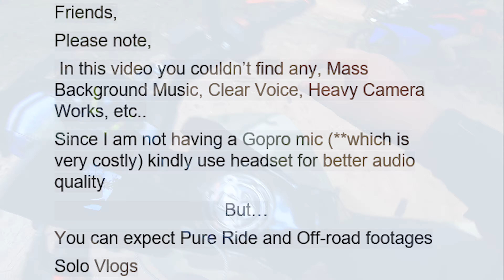Mandalpatti Off road | Mandalpatti View Point | Coorg Tourism | Karnataka Tourism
Located at a distance of 25- 30 km from Madikeri town, Mandalpatti is a popular tourist spot. A lush green mesmerising place, Mandalpatti has recently become popular amongst tourists. The place is way from the hustle bustle and offers some seclusion and calmness. It is perfect place to go for trekking. However, to go for trekking, one is required to take entrance tickets from the authorities at the base of Mandalpatti.

It is better to equip oneself with all the required materials before starting the trek as there are no shops. Thus even the basic items like water and food need to be carried. Once at the top of the hill, tourists will be greeted with cool and gentle breeze along with huge stretch of lush greenery

ലൈക്ക് ബട്ടൺ നീല പൂശാനും വീഡിയോ ഷെയർ ചെയ്യാനും അഭിപ്രായങ്ങൾ കമന്റ് ചെയ്യാനും മറക്കല്ലേ🤩

Friends,

In this channel we mostly cover untouched places in and out Kerala, Mostly off roads,forest,hills etc
You can also expect Some tech and automobile reviews too

For any enquires and suggestions  please Follow my below accounts